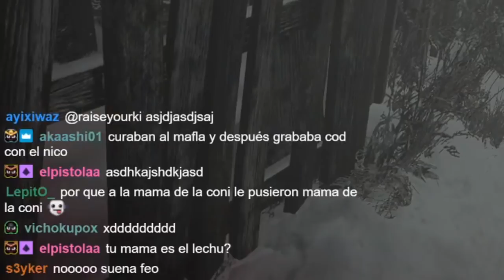Clips Resident Evil Village 15 -05 -2021 El Bar del Mafla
Cortesía nuevamente del maestro chicotitia. nuestro resumen del Resident Evil Village de día sábado.
En la semana voy subiendo el gameplay completo por partes dab*